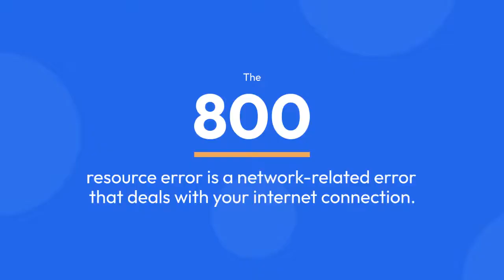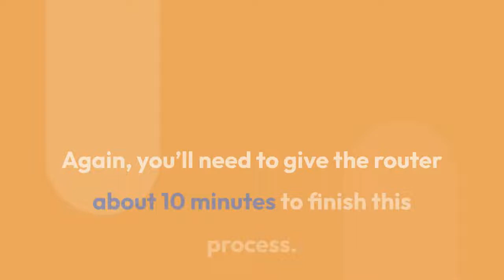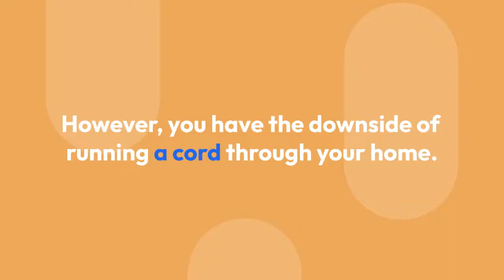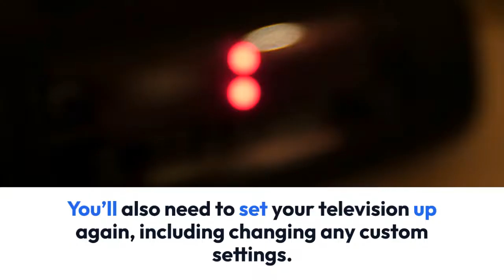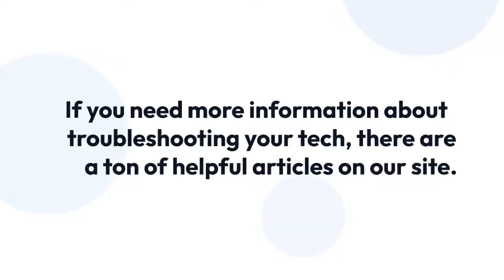Samsung TV Software Update 800 Resource Error Causes Fixed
Samsung televisions are widely popular, with billions sold on a global scale. However, many users still find themselves dealing with glitches and errors. One of the most common errors, the 800 Resource error, is one that many users are seeking a fix for.

If you’re dealing with the Samsung TV software update 800 resource error, we’re here to help. Read on for a diagnosis of what causes the issue as well as how best to address the problem. Be sure to keep reading afterward for a brief FAQ section!